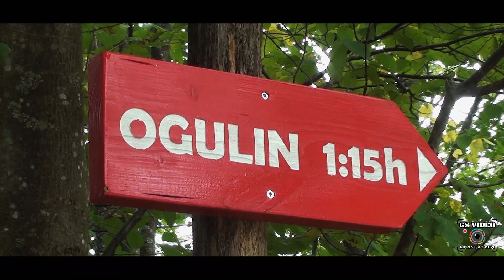5. Formula Driver Ogulin 22 | Steev Zanta | Renault 5 GT Turbo